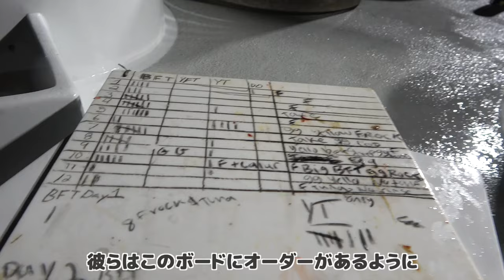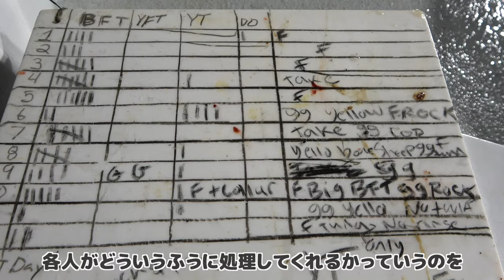人生初マグロ漁船！本マグロを釣りまくる3日間の旅！